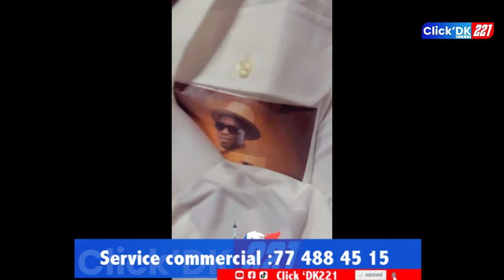Ho Ndeysan lou daw yaram😭Sidy Diop en larmes Devant Matar diop…les derniers préparatif du concert...